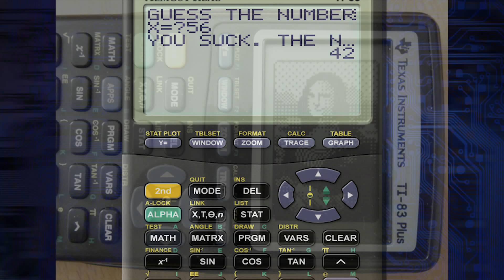Why Students Have to Buy a $100 Obsolete Calculator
The TI-83 graphing calculator is pretty much mandatory equipment for high school math students, but why? And why do teens have to buy a hundred dollar calculator that hasn't really changed from when it was introduced in the mid 90s when there is cheaper, better technology readily available?

Kim Horcher breaks it down.